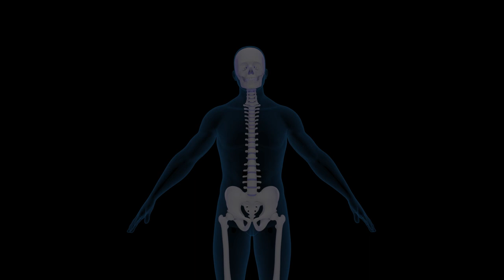PROYSTER™ - Anterior Cervical PEEK Cages & Bladed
Anterior Cervical PEEK Cages & Bladed

PROYSTER™
PROYSTER-M™
PROYSTER-D™
Prodorth Cervical Peek Cages provide a great hold on to the endplates with its blade, which allows it to be used without a plate.
Prodorth Cervical Peek Cages with mono / double blade options and regular cervical peek cages are available on request.

Toothed surface is designed to prevent migration

As for the bladed options, blades provides a more reliable hold on to the endplates

Anatomical geometry

Enhanced cage-inserter connection, designed to withstand rotational forces and user-friendly instrumentation to facilitate the procedure

X-ray marker pins for the visibility

Made of PEEK material, originated  from EVONIK Industries Germany. While titanium alloys give opaque image under X-Ray, PEEK materials is able to be seen transparently. This provides an efficient follow up of the bone fusion through the implant at the targeted periods

Maximized strong construction / Large fusion space ratio

Various sizes and footprints are available